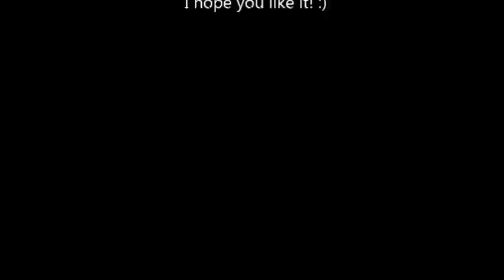Fast Watercolor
Hey! I think i should draw this again! It's not what i wanted it to be... :D

Well, here is the link to my facebookpage